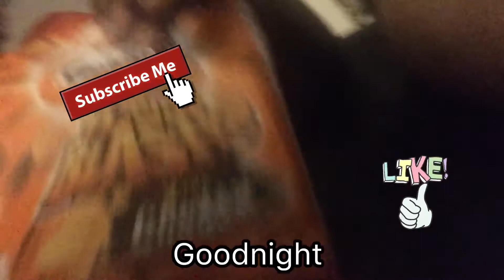Vloggg Babyy 🥶🥽🥰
Hey 👋 people’s

How is your day going??😭